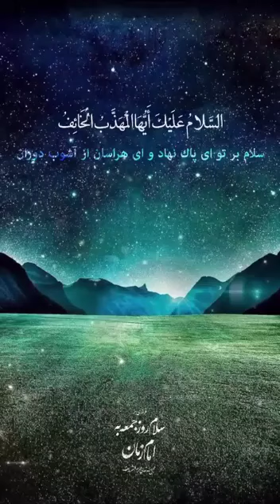Assalam o Alyka ya Hujat Ullah